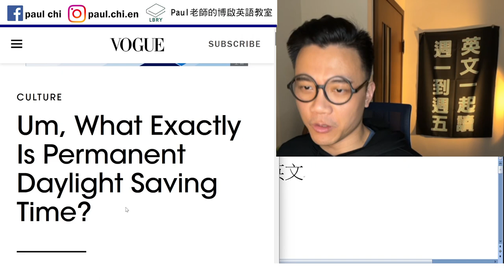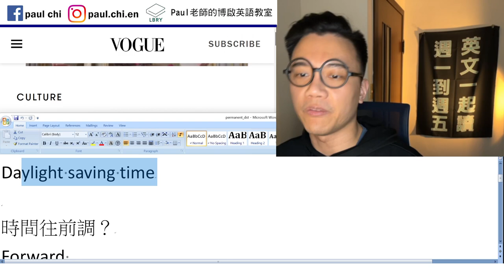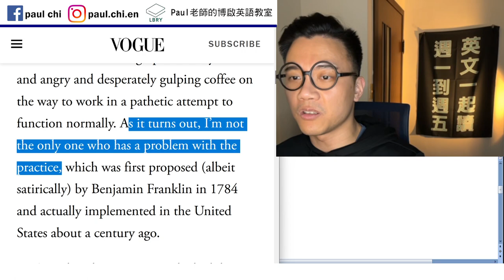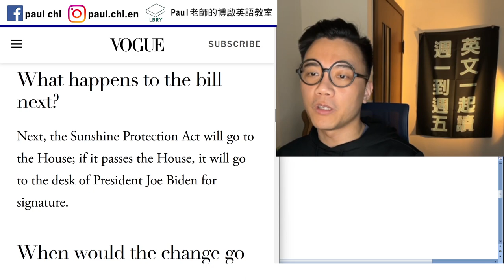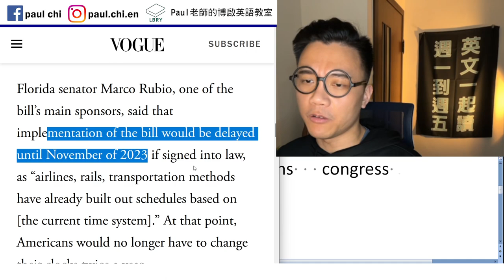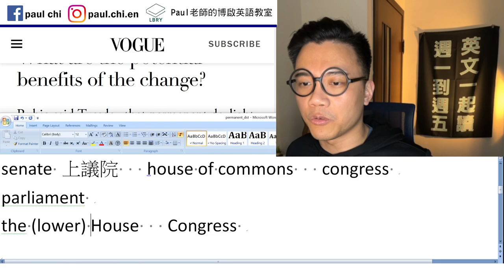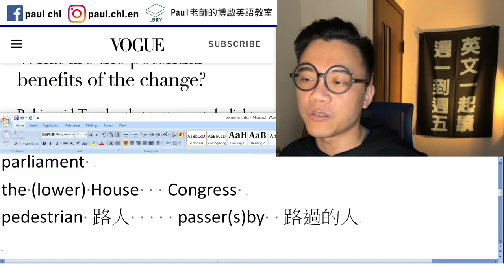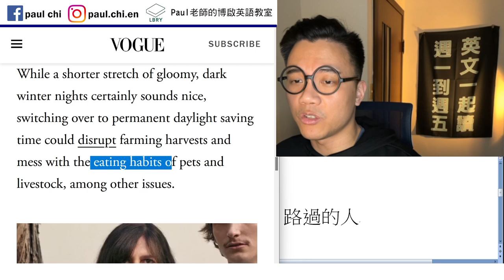【免費英文課 episode 404】什麼是日光節約時間 (daylight saving time)？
Notes:

Daylight saving time

時間往 前/後 調？
forward
backward
senate 上議院   house of commons   congress
parliament
the (lower) House   Congress
pedestrian 路人     passer(s)by  路過的人

LBRY: Paul老師的糟糕英語教室